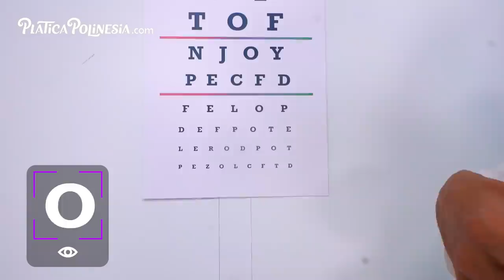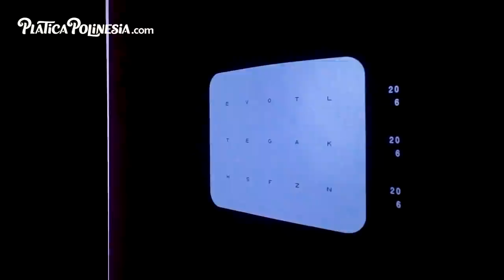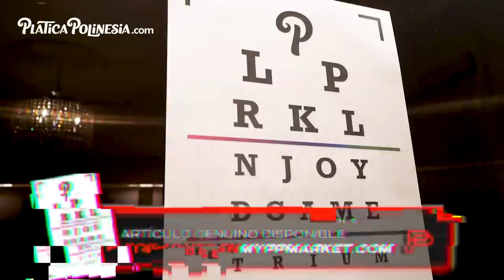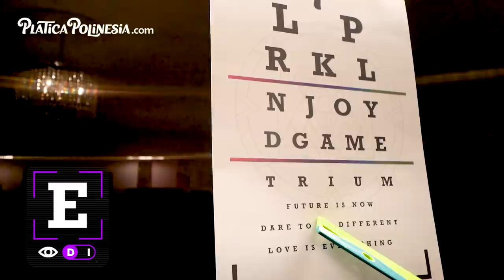ME OPERAN LOS OJOS Y NO VEO | LOS POLINESIOS VLOGS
Familia aquí les dejamos el link del sitio web para que compren sus boletos para JUMP